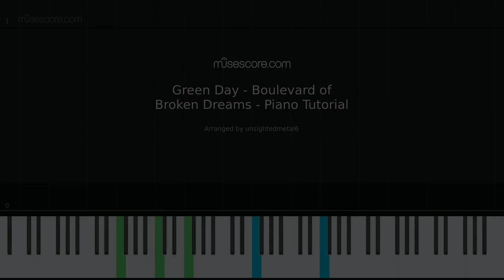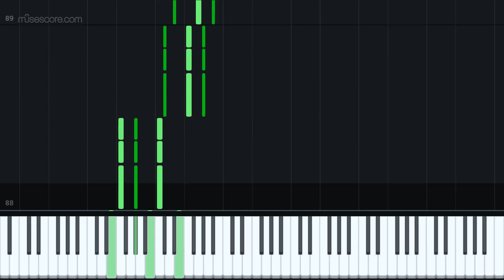Green Day - Boulevard of Broken Dreams - Piano Tutorial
Boulevard of Broken Dreams is a song released by Green Day in 2004.

I used musescore.org and MuseScore 3 to make this video.